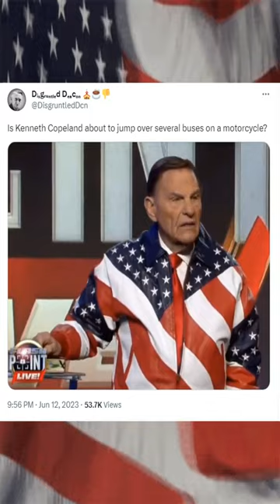Kenneth Copeland Jumps a School Bus over 15 motorcycles!?